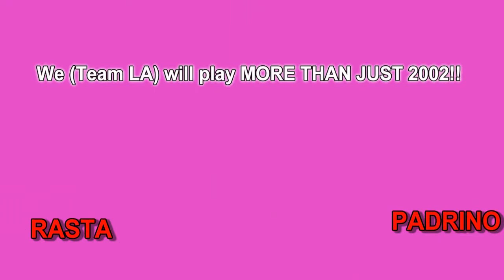Game of Death 2011 R1: Rasta (D.F., MEX) vs. Padrino (D.F., MEX)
The end of Round 1 in The Winners Bracket, next is Winners Bracket Round 2.